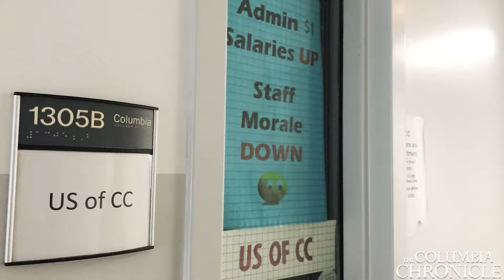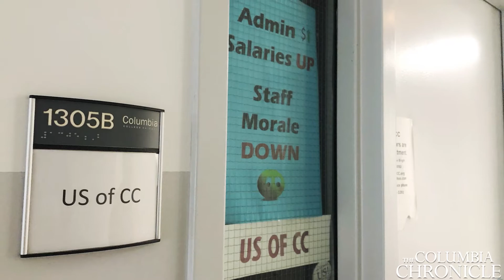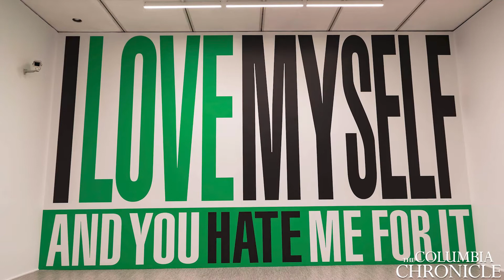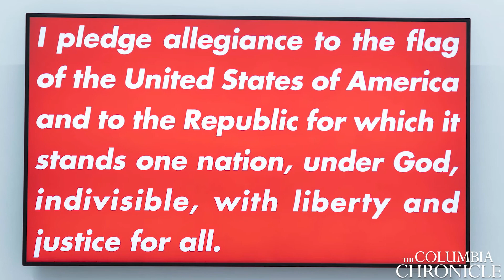Media Hub Minute Episode 5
In this episode of the Media Hub Minute, staff reporter Seanice Batchman introduces you to a non-profit encouraging students to chase their dreams.

Finally, join us as we take you through the new Barbara Kruger exhibition on display at the Art Institute.

Directed, produced and edited by Jackie Elliott. Cinematography by Peter Midwa. Graphics by Jackie Elliott. Images by Jared Callaway, Zachary Clingenpeel and K'Von Jackson.